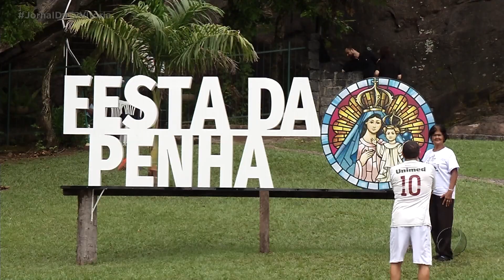Movimento festa da Penha